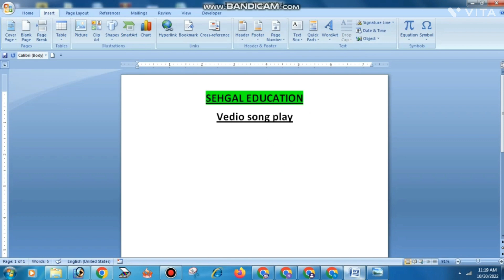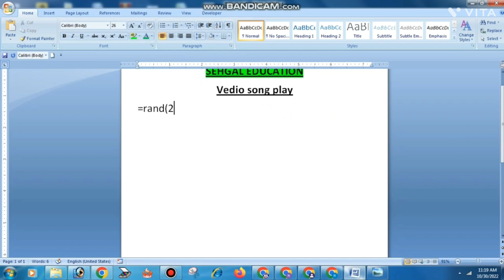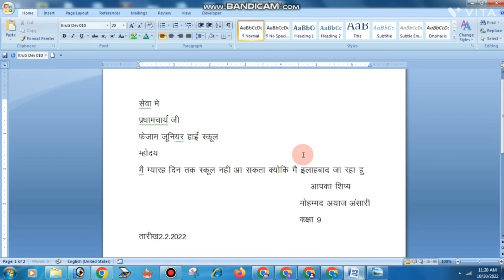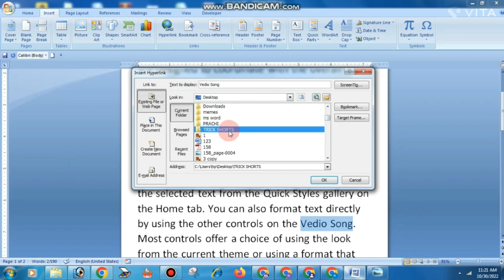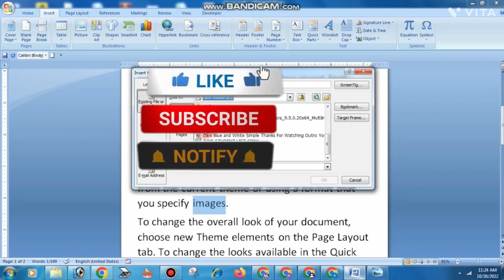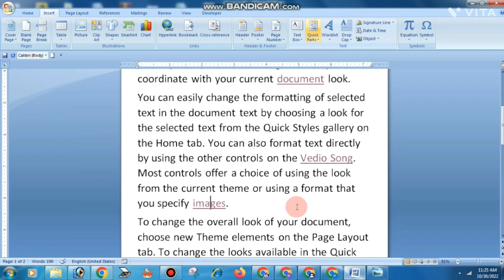MS Word Tips & Tricks I MS Word Powerful Trick I